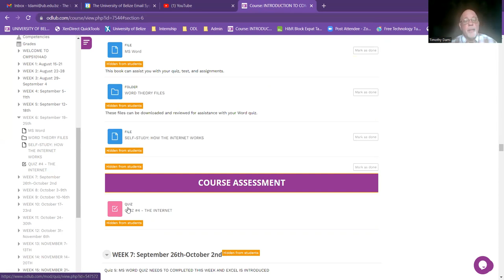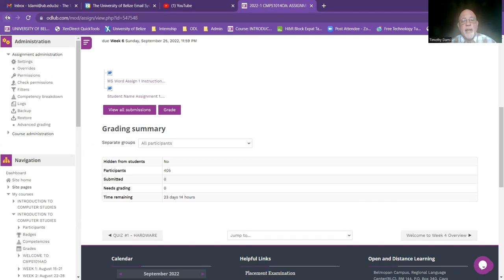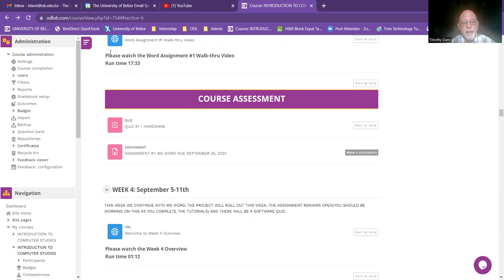Week 6 Overview